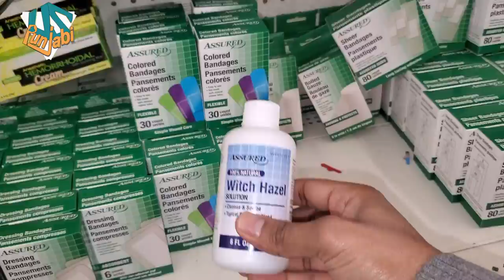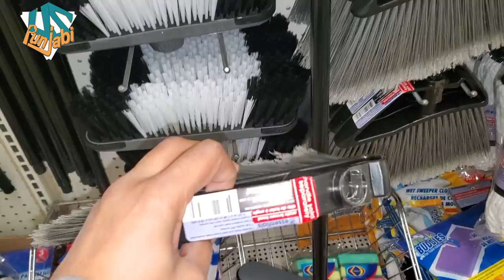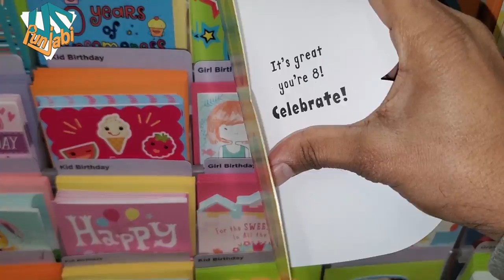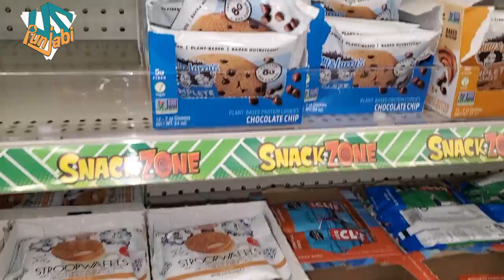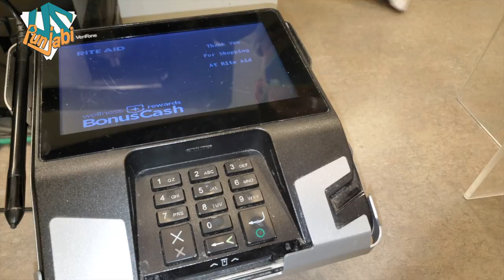$1 Dollar Tree | one dollar store | Tour | US Punjabi | funharvey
You mean the world to us.

Track title: Seaside Piazza
Genre: Cinematic
Mood: Calm
Artist: Aaron Kenny
Duration: 2:07
Added: August 2020

Track title: No Good Right
Genre: Ambient
Mood: Funky
Artist: Freedom Trail Studio
Duration: 4:20